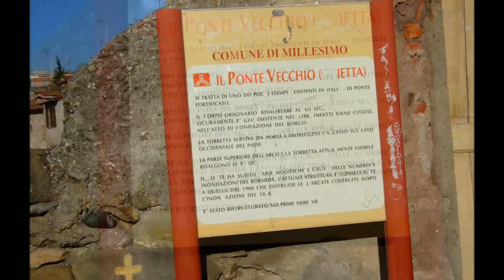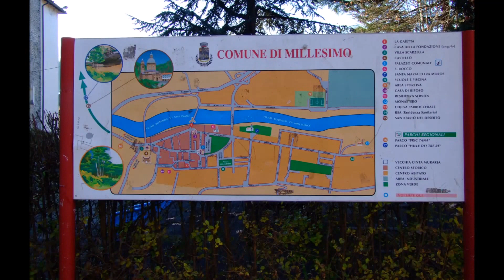dicembre 25, 2015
Natale a Millesimo(SV)